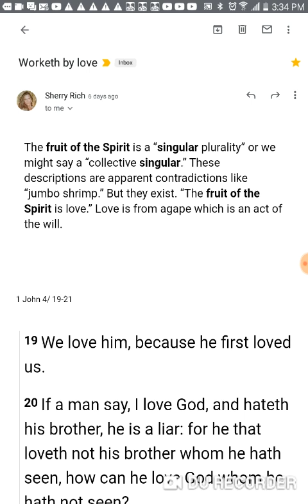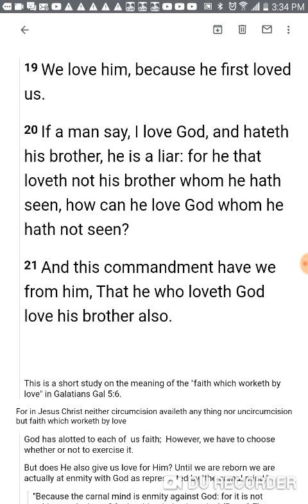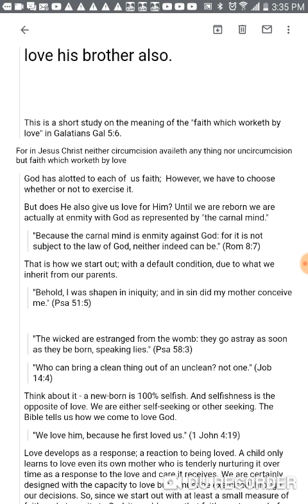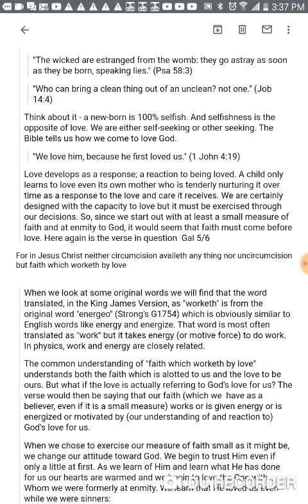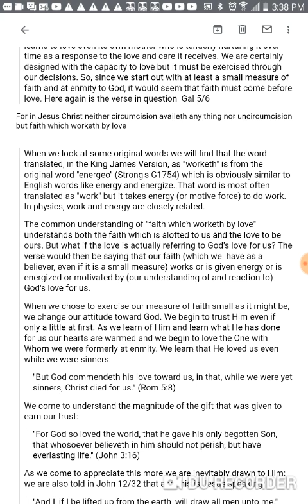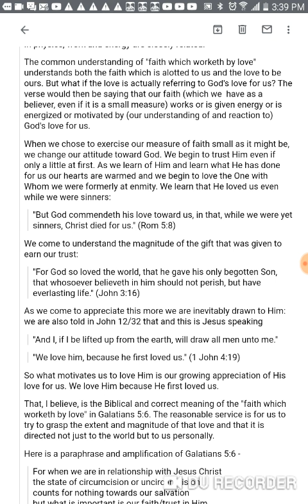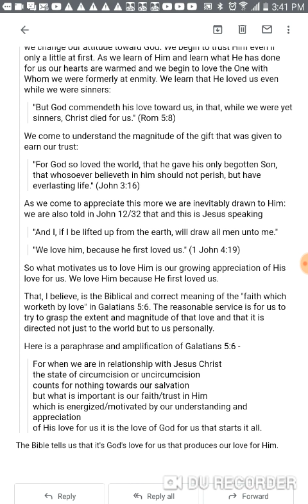FAITH WHICH WORKETH BY LOVE ! IT'S ABOUT LOVE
Part of my gifting is dream interpretation where Law and grace and heart issues are concerned.  Now I do eschatological dreams as well but my real gifting in that erea is Law and grace and heart issues. I can tell a mile away if someone is in law.  Just by the symbolism in the dream that the Holy Spirit is trying to tell them its His blood not yours its His righteousness not yours.
Unfortunately David twists certain scriptures to give analogies according to his heart issues.  I have heard him say he doesn't love God, And then he will snicker, laugh in a nervous way. His analogies Such as we can not love God,  and that we only love God with his love that is shed abroad in our hearts. and There are no fruits of love , Jesus IS THE FRUIT.   And their are no rewards because Jesus is our reward is only to satisfy his coscience because he has a lack of love towards God and man.  This is also why he does not want to hear  that faith is of the heart  and not the mind.    He has a stronghold about love and the intellect because of his childhood.    Now we all know that of course Jesus is the main fruit, love that transforms us ,

but I believe the reason the fruit S and rewards and our love is cut out is because he has trouble expressing his love.  So therefore we don't have to do anything or show love for anyone or God to recieve rewards,  hence Jesus being the fruit and reward. This eases his conscience.

  It takes a softened remorsefull  heart to admit you are a sinner in need of a Savior.    it takes the Holy Spirit to draw a recieving heart that acknowledges and feels the conviction of sin. The natural man can not recieve the things of God's Holy Spirit
So when we are dominated by our intellect instead of our hearts  it would be harder to have a thankful  remorsfull heart to  recieve Jesus as our Savior.  If your heart is hard meaning without natural love that we have by being made in God's own image.    Then remorse could be hard to come by.

I also want to say that David changes his teachings as he hears opposition to them.  He takes down videos, he edits them and takes out things he has said. He also retitled them. Draw what you will from these observations.    I pray the discernment of the Holy Spirit of Father God be upon you and in you.    Understanding that these types of teachings are very detramental to the growth of the body of Christ Jesus.   We must,  being born again having a new heart of flesh produce some kind of fruit, love.  For God is love, and He wants His Children to love Him and if we love Him then we will love one another.  Love fullfills the royal law of Christ Jesus.
I now ask that we all Please pray for David, that His heart is softened so he can accept Gods' love for him.  So that he can experience  the love that he missed in his childhood. So that he too can express love for God and for others.  I sincerely pray for this and ask that you also pray for him,   as it has Been layed upon my heart strongly in the last week to do so.
As I have always said, go to your friends, brothers and sisters in love when you have an issue. Talk it out in love. Unfortunately    I do not know David as a friend or a brother.   At this point I only  know him as an advisary not only to myself but to the body . So as to protect the body from false teaching I must address things in the manner as I will be doing so.   As for me and my house we will serve the LORD !!!  God bless the Body of our Lord Jesus the Christ .